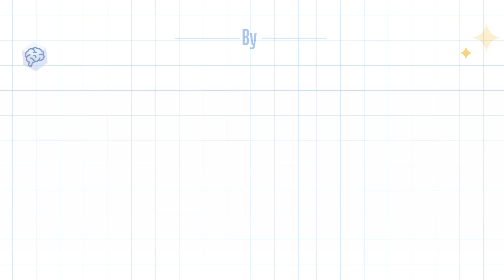EP44 - Transformational Impact of No Code Platform on Software Development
Take a journey into the future of softwaredevelopment !

Our latest video explores the transformative power of nocode platforms, leveraging ai and machinelearning to simplify and streamline the development process

00:00 Introduction
00:24 No Code Platform on Software Development
01:14 Benefits
03:33 Third-party Application Development
03:59 Conclusion